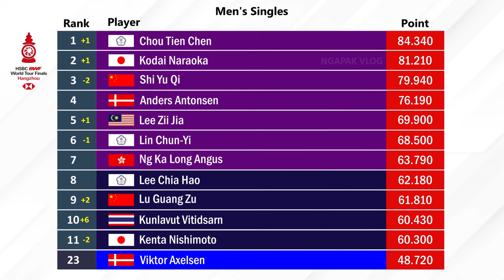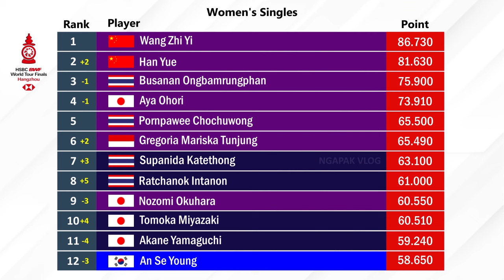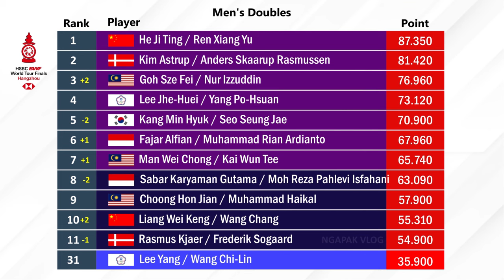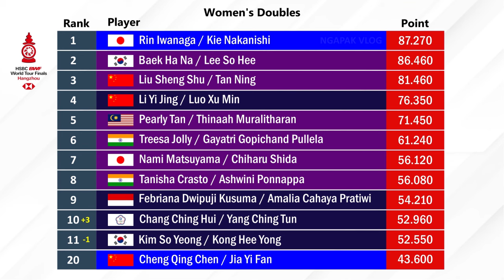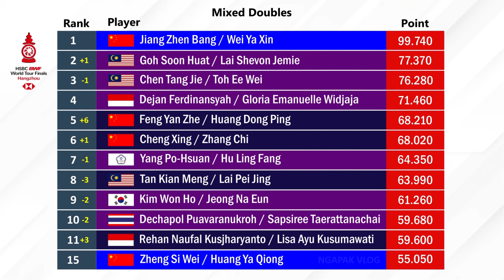BWF World Tour Finals Setelah Arctic Open 2024. 𝟳 𝗣𝗘𝗠𝗔𝗜𝗡 𝗗𝗜𝗣𝗔𝗦𝗧𝗜𝗞𝗔𝗡 𝗟𝗢𝗟𝗢𝗦 𝗞𝗘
Ranking BWF World Tour Finals Setelah Badminton Arctic Open 2024